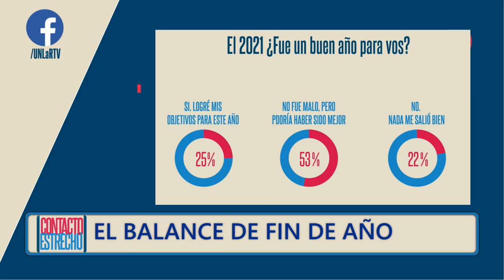La gente anda diciendo: Cómo llegamos a fin de año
Con qué energía nos encuetra diciembre, el 2021 fue un buen año? Conocé las respuestas!